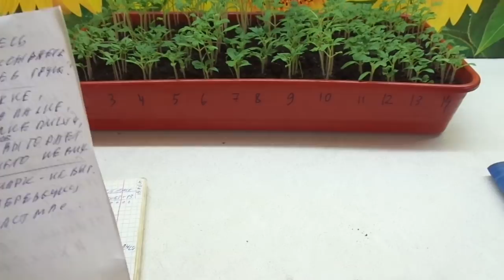КАК ПОДПИСАТЬ ТОМАТЫ ПРИ ВЫСАДКЕ В ГРУНТ? Ольга Чернова.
Редко кто из огородников выращивает один или два сорта томатов, чаще всего по несколько десятков сортов. И нередко, высадив рассаду на постоянное место, все эти сорта перепутываются. В этом видео я расскажу, как я веду учет, благодаря которому выращиваю 180 сортов томатов, не запутавшись в них.